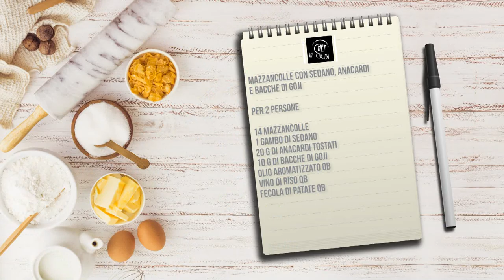Chef in Cucina - Mazzancolle con sedano, anacardi e bacche di Goji